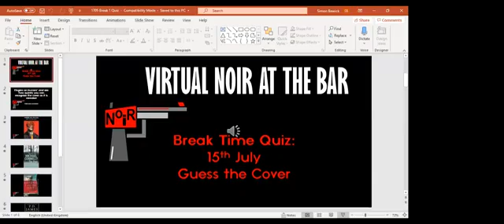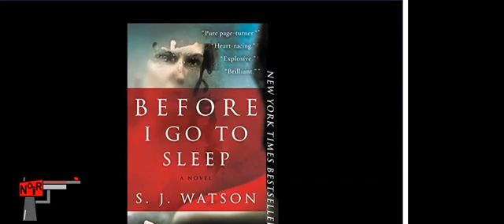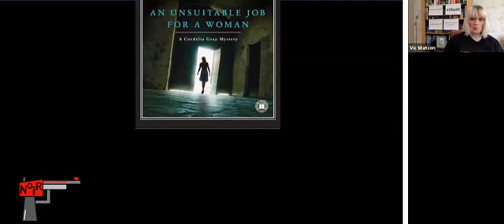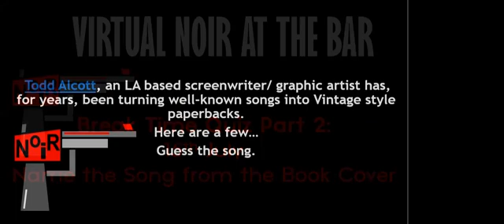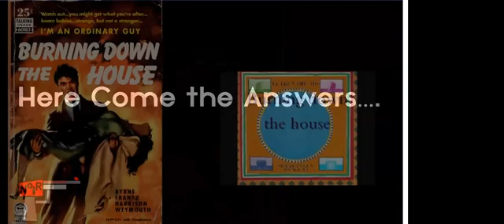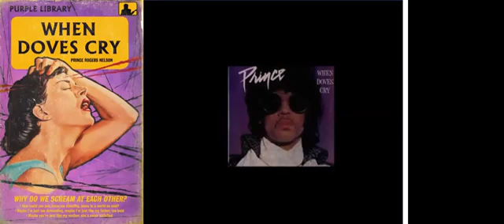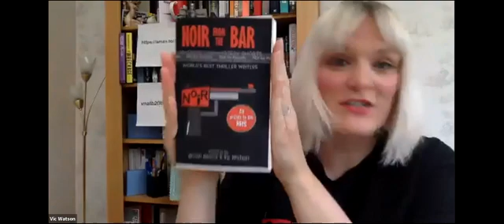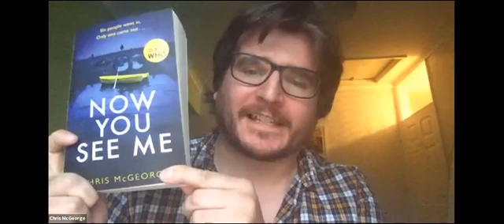Virtual Noir at the Bar #16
Another night of great readings from: Amanda Jennings, Elle Croft, Egan Hughes, Rachel Sargeant, Chris McGeorge, Jane Roberts-Morpeth, Rachel Abbott, Jennifer Harvey, Tammy Cohen and Sharon Bolton

If you like what you see, remember to check out our Bay Tales where you can find free fiction, non-fiction, author profiles, previous recordings from both Bay Tales, Author launches, and our Virtual Noir at the Bar shows.
You can also find out more about our Bay Tales Live 2023 show featuring more than 15 of the best crime and mystery writers around, who will be joining us in Whitley Bay at the Playhouse on March 4th.